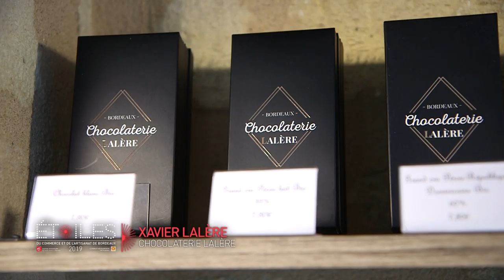CHOCOLATERIE LALERE - Les Etoiles du commerce 2019